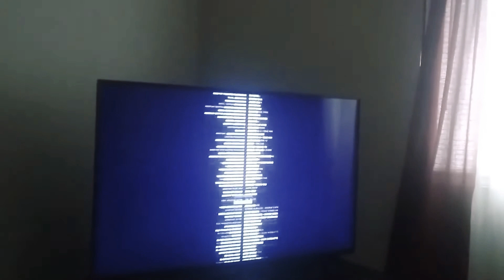Transformers 4 (2014) end credits edited ver.18 the last version i promise.